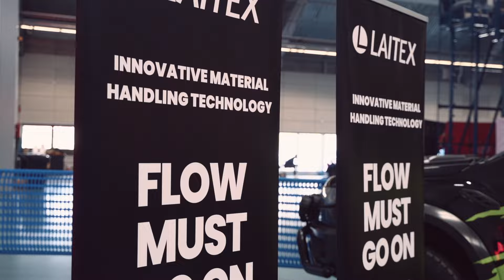Lasse Kurronen, onko sinua kosiskeltu jo uusiin valmennuspesteihin?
U19-nuorten salibandyn MM-kotikisat pelattiin 8.-12. toukokuuta Lahden Suurhallissa. Lappeenrantalainen perheyritys Laitex Oy on yksi U19 MM-kotikisojen pääyhteistyökumppaneista.

Laitexin toimitusjohtaja on hyvin tuttu mies salibandystä: Lasse Kurronen. Hän toimi kahdeksan vuotta naisten maajoukkueen päävalmentajana. Pesti päättyi viime joulukuussa Singaporen MM-kisoihin. Kurronen perheineen seurasi MM-kisoja paikan päällä Lahdessa. Videolla on Kurrosen tunnelmia päättyneestä maajoukkuepestistä sekä Lahden kisoista.

Kisat olivat järjestelyiltään monin tavoin onnistuneet. Sunnuntain MM-finaali oli loppyynmyyty. Finaali yleisömäärä 1 965 on U19-naisten MM-turnausten uusi yhden ottelun ennätys. Turnauksen kokonaiskatsojamäärä 15 941 katsojaa on sekin U19-kisojen kaikkien aikojen suurin. Puuttumaan jäi oikeastaan vain kirsikka kakun päältä, kun Ruotsi oli Suomea niukasti 4-2 parempi MM-finaalissa.

Laitex Oy on lappeenrantalainen perheyritys, joka valmistaa materiaalinkäsittelylaitteita ja -teknologiaa maailmanlaajuisesti sekä tarjoaa palveluja niiden kunnossapitoon ja nykyaikaistamiseen. Yrityksen keskeisimpiä arvoja ovat vastuullisuus ja tasa-arvo elämän kaikilla osa-alueilla. Laitex Oy on aktiivinen urheilun, etenkin naisten urheilun, tukija sen ollessa muun muassa Saipa Salibandyn ja Pesä Ysien yhteistyökumppani sekä Suomen maajoukkueen tähtipelaaja Miisa Turusen kummiyritys. Nyt myös nuorten U19-naisten MM-kotikisojen matkassa mukana.